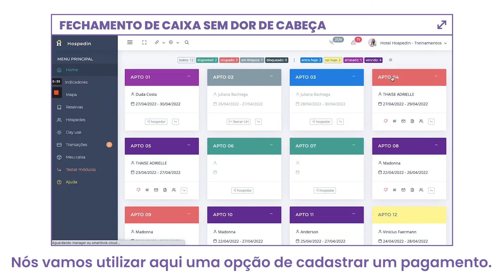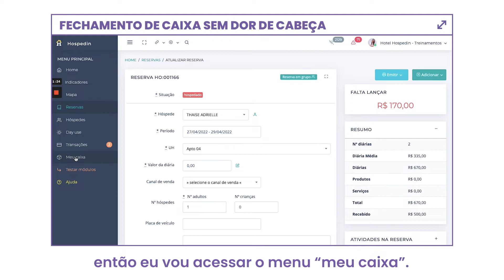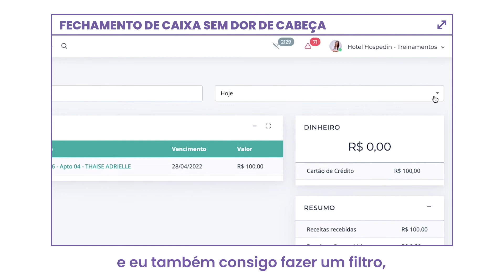Fechamento de caixa sem dor de cabeça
Sabia que o fechamento de caixa é um processo importante na hotelaria?

Ele traz segurança na gestão e é fundamental para a equipe, principalmente, na troca de turno, pois permite identificar possíveis "furos" no caixa rapidamente.

No vídeo de hoje, aprenda a fazer o fechamento de caixa de forma simples e sem dor de cabeça.

O que você vai ver nesse vídeo:

Neste vídeo, entenda como fechar seu caixa utilizando o nosso PMS Hospedin.

📖 Artigo | Como fazer o fluxo de caixa do hotel: passo a passo

📖 Artigo | Gestão de fluxo de caixa na hotelaria: da teoria à prática

Sobre o canal da Hospedin:

Aqui, você encontrará conteúdos de qualidade relacionados à gestão hoteleira que vão ajudá-lo a conduzir seu meio de hospedagem rumo ao sucesso. Periodicamente disponibilizamos, dicas, tendências e tudo mais que você precisa para superar os desafios e dominar a administração hoteleira.

Além disso, você também vai encontrar tutoriais de uso do nosso sistema. O Hospedin é um sistema online desenvolvido para administrar pousadas, hotéis, apartamentos ou qualquer outro estabelecimento que vise gerenciar acomodações. Com ele você facilmente organiza seus hóspedes, reservas, pagamentos, quartos ou apartamentos.

Quer ter mais tempo, controle e organização em seu estabelecimento hoteleiro?